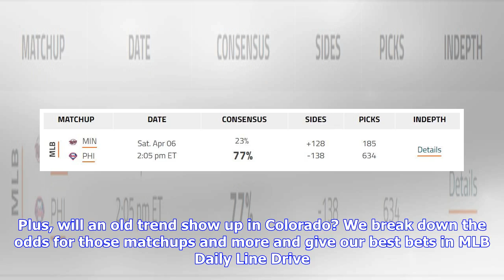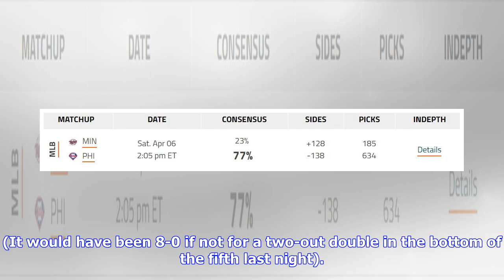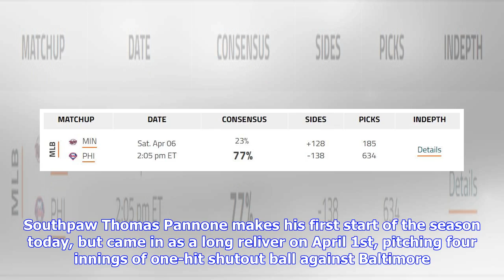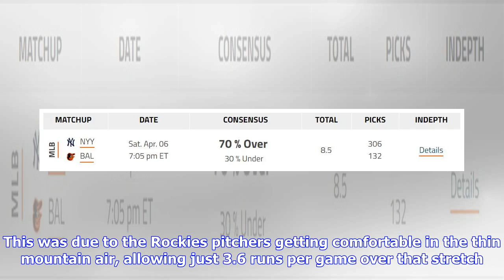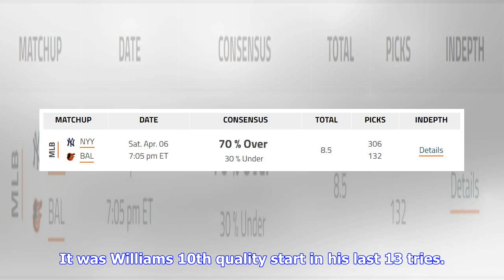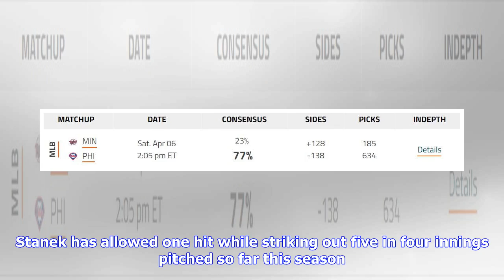VIDEO: MLB Daily Line Drive: April 6 free picks, betting odds and analysis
Walker Buehler made six starts against the Rockies in 2018, pitching to a 2.15 ERA and an 0.93 WHIP in the process. Photo By - USA TODAY Sports Walker Buehler made six starts against the Rockies in 2018, pitching to a 2.15 ERA and an 0.93 WHIP in the process. Photo By - USA TODAY Sports The Blue Jays, with their terrible early-game hitting and strong starting pitching have been a first five total bettors dream. Plus, will an old trend show up in Colorado? We break down the odds for those matchup...